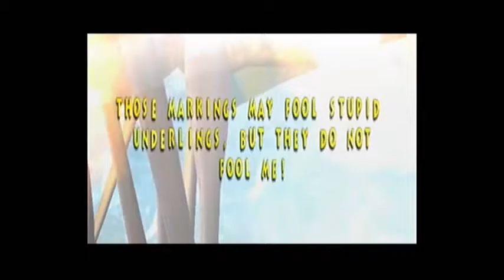Let's Play Ecco the Dolphin: Defender of the Future 031 - First Boss